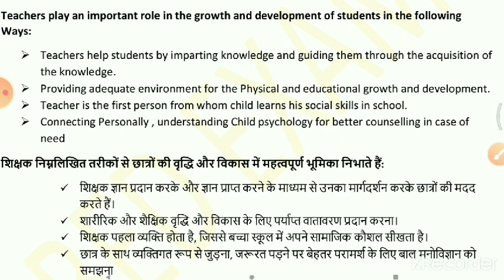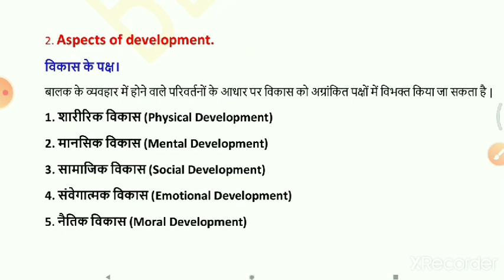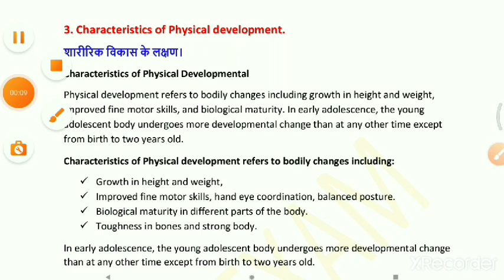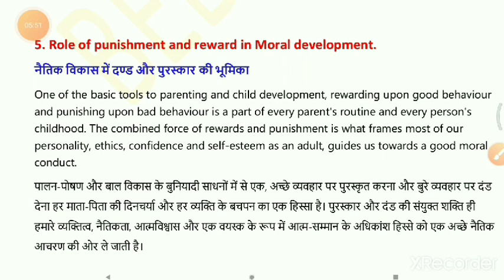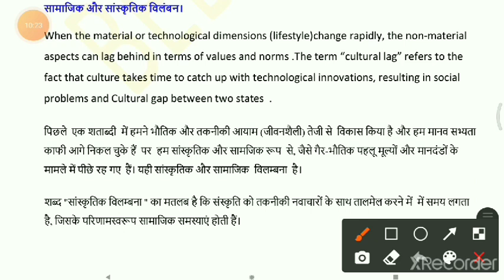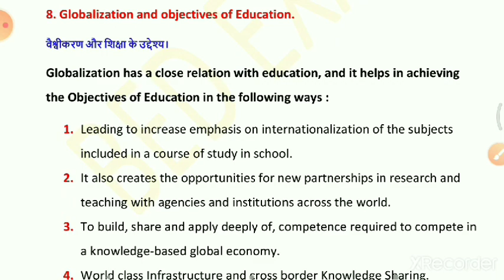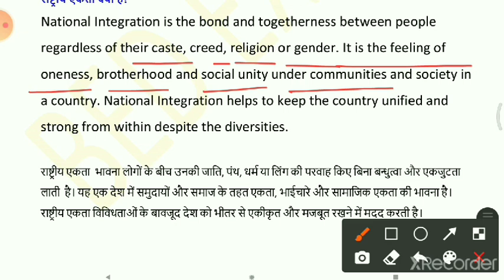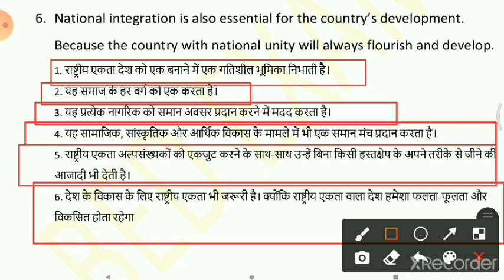SOLVED /हल प्रश्न -पत्र -2016 |Childhood and Growing Up | बी.एड/B.Ed 1st -Semester- EXAM-2021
अति लघु उत्तरीय  प्रश्न || Very Short  Type Question
VBSPU -B.ED 1st SEMESTER  EXAM-2021
Friends in this video we have discussed very Short Answer type Questions Of Year 2016 from -Childhood and Growing Up ( बाल्यावस्था एवं विकास )

You can even join us on Telegram Channel - " BED EXAM "

For Previous Year Papers Of B.Ed First Year (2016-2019),
Click the Playlist Mentioned Below :
B.Ed 1st Year papers and Notes

4.PSYCHOLOGY OF LEARNER, LEARNING, AND TEACHING.

Notes /Important Links

1.Childhood and Growing Up -2016 Solved papers